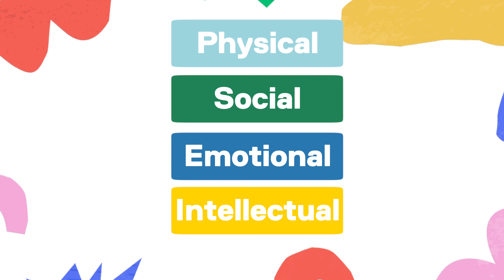Kindergarten Readiness - Attendance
Today's get ready for kindergarten topic is the importance of attendance. Attending, and participating in school not only helps them succeed academically but also develops their social and emotional skills.

Join Young Scholars Academy to read, write, talk, sing, and play together with other families at every club meeting. Through various activities, parents will help their children learn about goal setting, cooperating with other children, sharing, patience, science, math, literacy and more. After you are registered, will receive support materials to help you help your child learn at home.